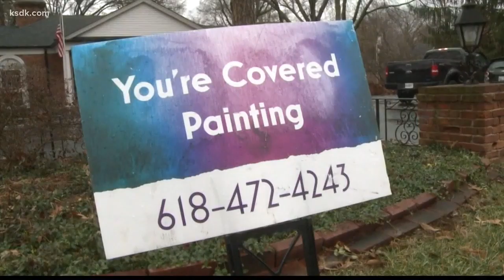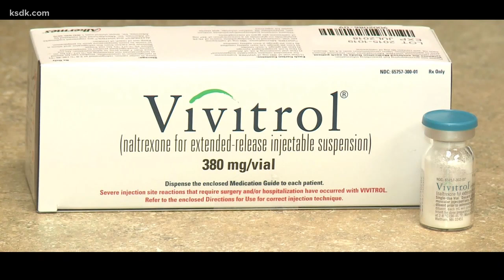'All of my friends are dead' | Former heroin addict rebuilding her life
At the time Welch started her ill-fated experiment with heroin she was a star in athletics and academics: president of her high school class, and a star athlete with dreams of being an Olympic long-distance runner.